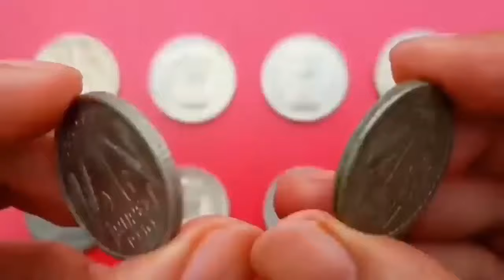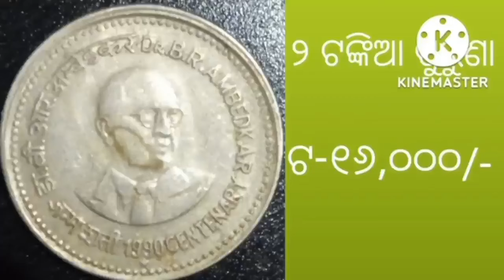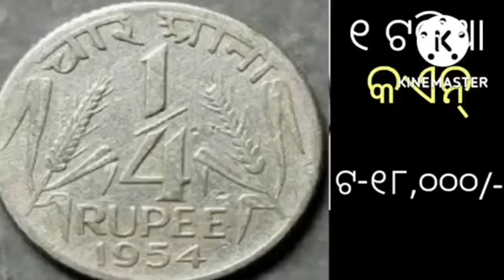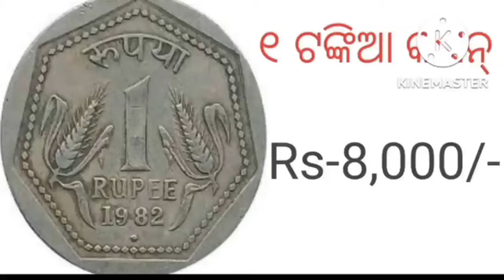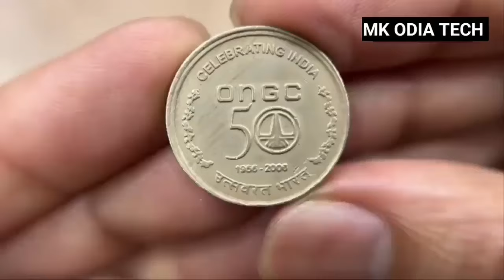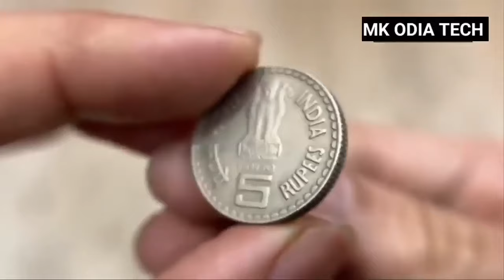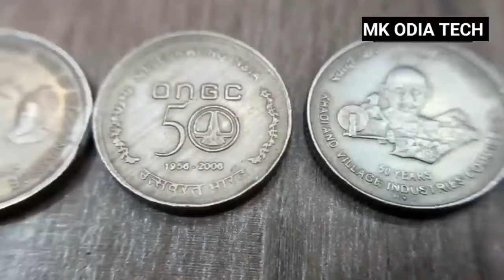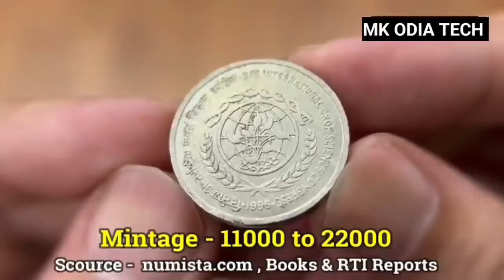Old Coin price ₹5 Lakhs //Old Coin Price Odia//Old Coin Sell Odia//Coin Bazar Odia tv Coin selling